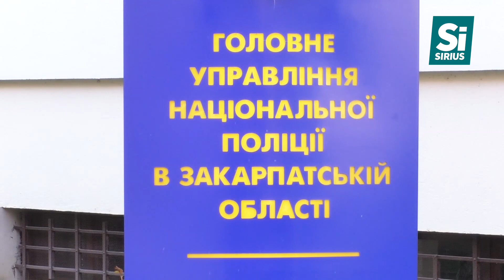47 рушниць, карабінів та ножів принесли у поліцію закарпатці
47 рушниць, карабінів та ножів принесли у поліцію закарпатці з початку квітня: в області проводять місячник добровільної здачі зброї.